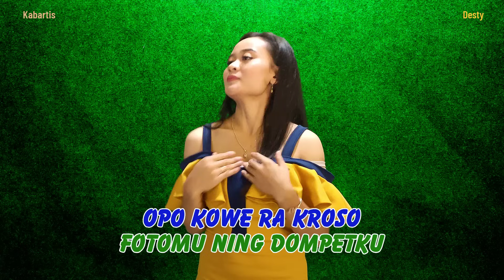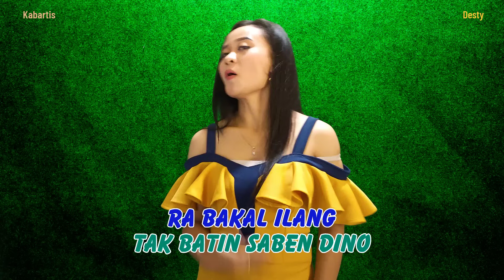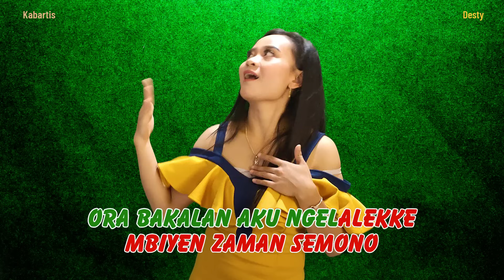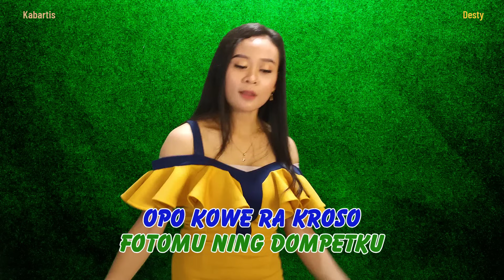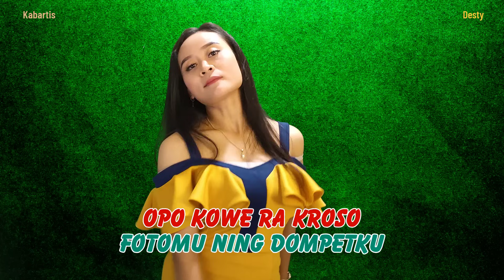Madiun ngawi Karaoke duet Desty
Judul : Madiun ngawi